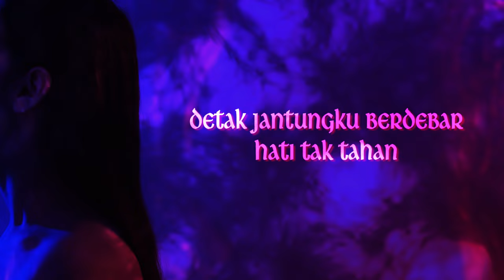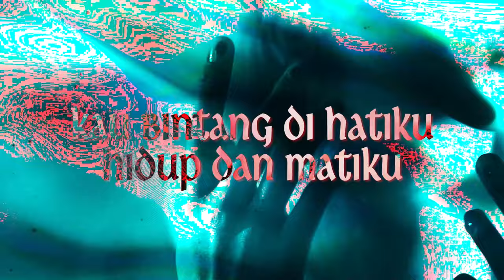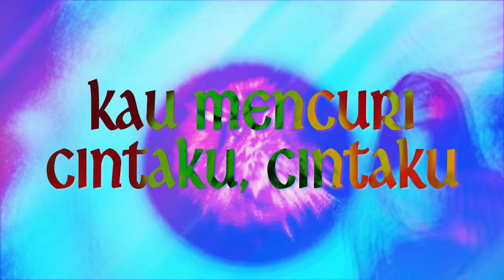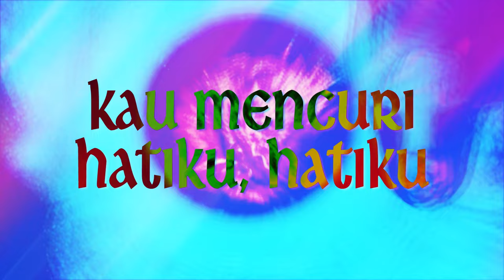Dewi Sandra & Olla Ramlan - Stop (Official Lyric Video)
Official Lyric Video  - Dewi Sandra & Olla Ramlan - Stop

Artist : Dewi Sandra &  Olla Ramlan
Executive Producer :  Octav Panggabean
Producer : RPM
Composer : Fazal Dath, Dewi Sandra
Video Lyrics By : Dio Ferdiansyah

♫ Lyrics : Dewi Sandra & Olla Ramlan - Stop

Detak jantungku berdebar hati tak tahan
Bisik-bisik cinta menyentuh seluruh jiwaku
Bagaikan mimpi manis diriku melayang
Tak bisa kubayangkan hidupku tanpa cintamu

Su su su sudah
Ci ci ci cinta
SSa sa sa sayang
Dirimu, ups

Stop kau mencuri cintaku, cintaku
Stop kau mencuri cintaku
Stop kau mencuri hatiku, hatiku
Stop kau mencuri hatiku

Bisik-bisik cinta menyentuh (Ah ah ah ah ah)

Kau bintang di hatiku, hidup dan matiku
Demi demi Tuhan, kaulah candu sungguh aku padamu
Kau cinta sejatiku, cinta terakhirku

Sa sa sa sayang
Dirimu

Stop (Stop, stop, stop)

Dirimu

Demi demi Tuhan
Stop
Stop

Didirikan pada tahun 1999, Royal Prima Musikindo (RPM) adalah perusahaan label musik yang saat ini bergerak di bidang distribusi musik melalui NFT dan platform digital. RPM mengembangkan dan mempromosikan musisi dan penulis lagu yang paling berprestasi untuk menyenangkan penggemar musik di seluruh dunia.

RPM menjadi rumah bagi bakat-bakat yang sangat unik, seperti Yuni Shara, Muhammad Hadi Assegaf, Habib Syech bin Abdul Qadir Assegaf, Egha de Latoya, Nadzira Shafa, dan lainnya. Kami percaya bahwa musik memiliki nilai yang tak terhingga, itu sebabnya RPM berdedikasi untuk mengembangkan dan menghasilkan karya-karya berkualitas tinggi untuk industri musik.